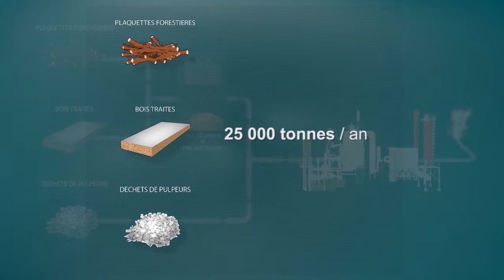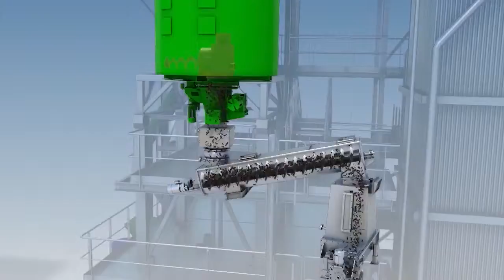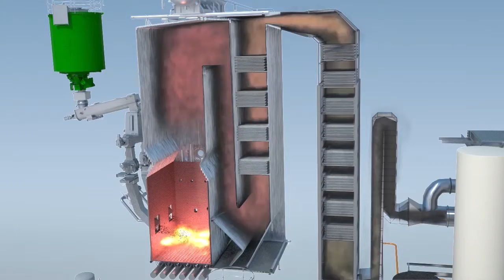ROBIN, valoriser l’énergie de ressources biomasse jusqu’alors inexploitées - SUEZ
L’usine Robin est une 1ere en France. SUEZ y produit à partir de déchets bois non-recyclables de l’énergie verte et locale pour alimenter les 15 industriels de la plate-forme chimique de Roussillon et les accompagner dans leur transition énergétique.